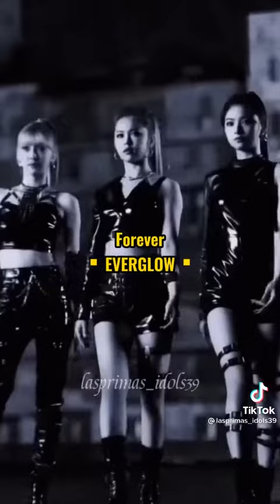Los fandoms mas [tranquilos] del kpop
Créditos:@lasprimas_idols39